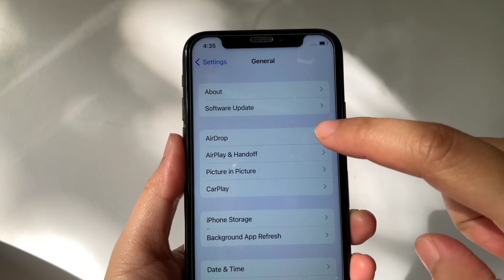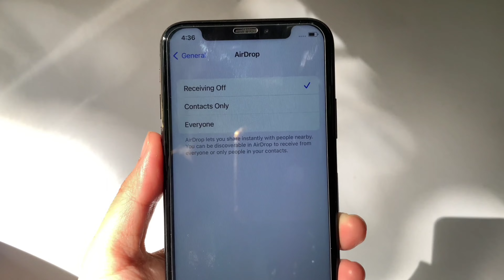How to change airdrop setting on iPhone X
Do you want to turn change airdrop setting on iPhone X mobile phone.

Thanks...